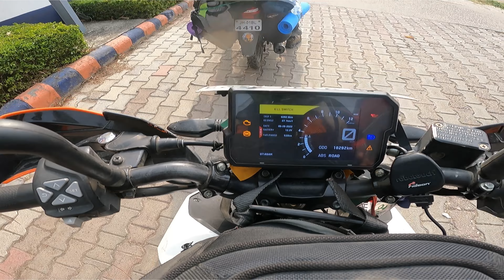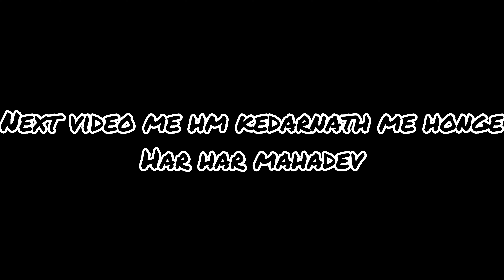Haldwani to char dham road || ranchi to kedarnath 2023 day 4 || kedarnath dham yatra 2023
Ranchi to kedarnath yatra 2022
Kedarnath on bike duke390.
Kedarnath yatra prr nikal chuka hu apne duke 390 pe utkarsh trivedi , sachin singh , ankit kumar ke sath me baba ke darshan or chardham yatra ke liye bss apka ashirwad chahiye ki sab ache se ho jaye
Ajj ke ride me ranchi ke kuch dost mil gye iss liye hold kiya Lucknow ❤️❤️

Haldawani to fata:- 300 km done

Or app petroll ke liye donation dena chate ho tho upi id hai :- mrjaiswalvlog@ibl